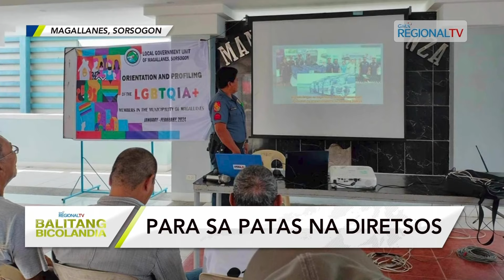Balitang Bicolandia: January 31, 2023